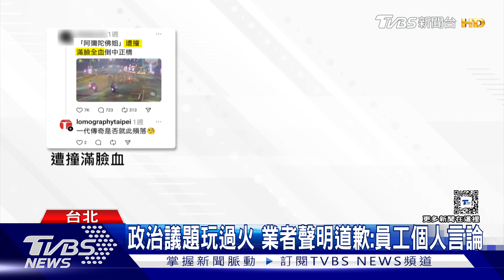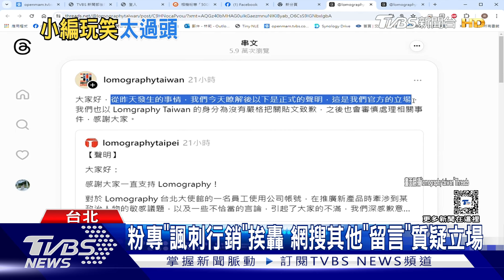玩過頭? 相機粉專諷鄭文燦「500萬包色」遭出征｜TVBS新聞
前海基會董事長鄭文燦涉貪，最終法院裁定500萬元交保，消息傳出後，知名底片相機品牌的小編在粉專發文，將鄭文燦吃漢堡的照片，與3款相機外殼P圖在一起，還稱「500萬應該可以包色」暗諷，貼文一出遭到網友出征，店家緊急發聲明道歉，行銷專家就提醒，負面行銷近期確實能創造話題，但準則得拿捏好。